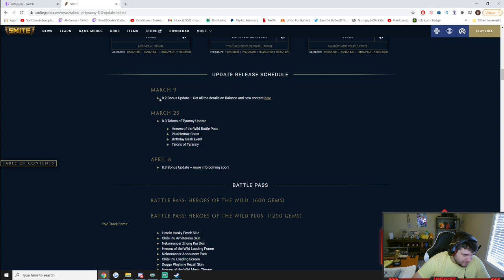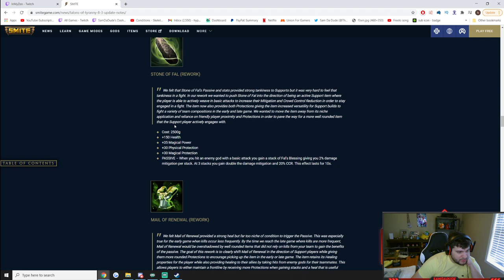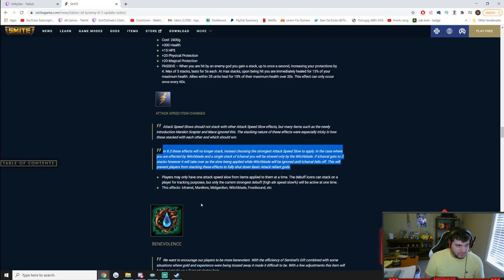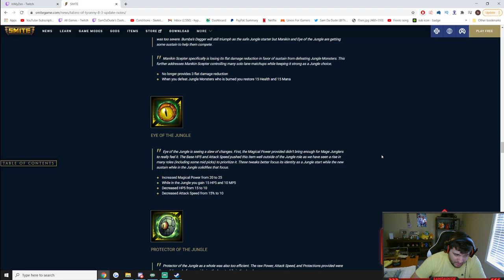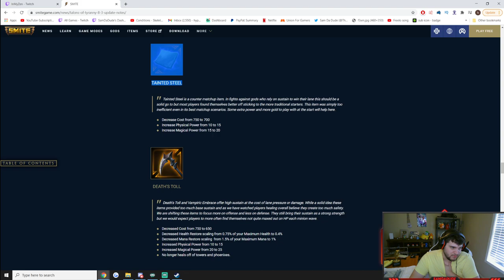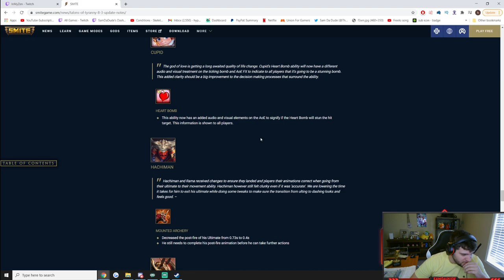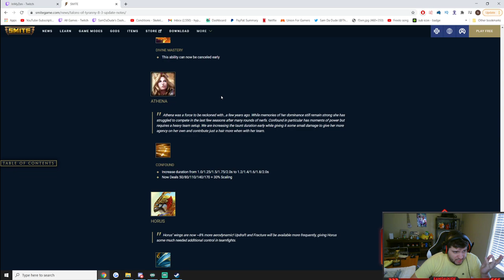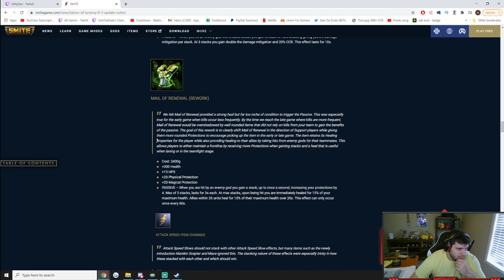8.3 Patch Notes Review | My Thoughts!